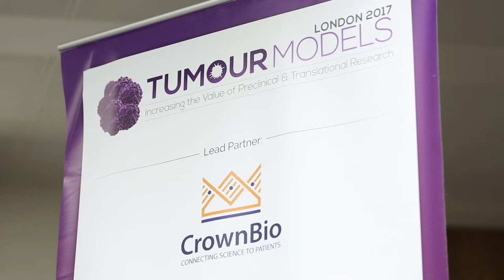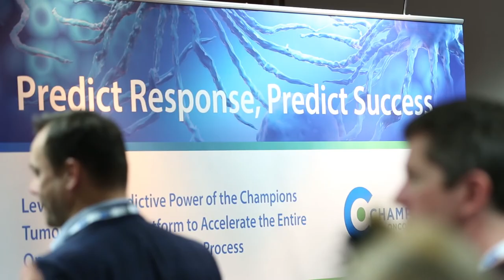Highlights from Tumour Models London 2017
Tumour Models London returns in its 6th year and takes a reinvigorated approach towards closing the translational gap between predictable preclinical validation and successful clinical development. Learn how industry leaders are harnessing next generation in vitro and in vivo techniques to better predict efficacy and toxicity into the clinic; and fast track suitable drug candidates by effectively and accurately mimicking the tumour microenvironment.